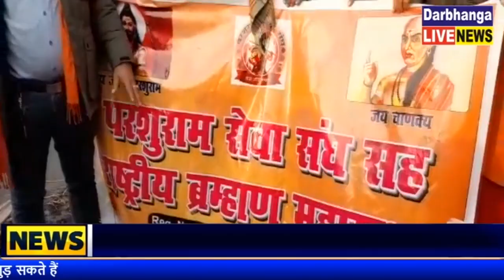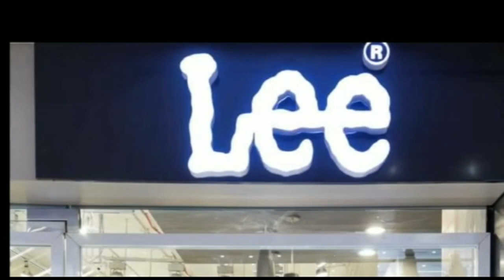जीतन राम मांझी के बयान के बाद ब्राह्मण समाज पूरी तरह से मांझी के ख़िलाफ़ हो गया है।